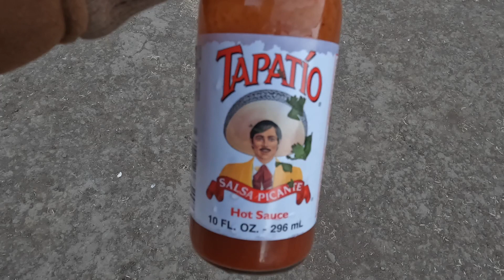Oysters Grilled on a Charcoal Grill ASMR COOKING